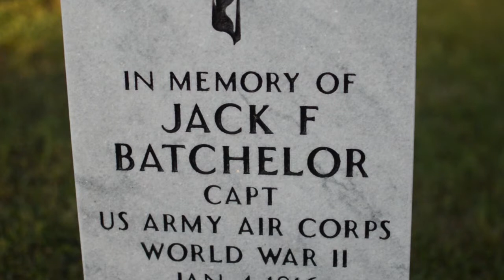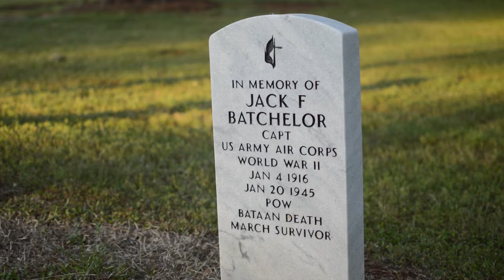Jack Batchelor: A Story in Stone